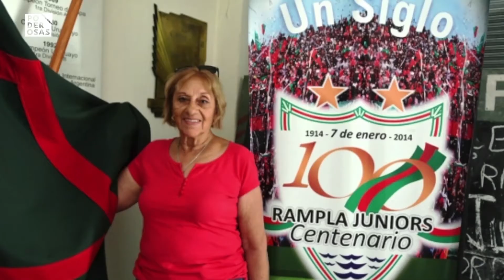Poderosas - miércoles 20:30